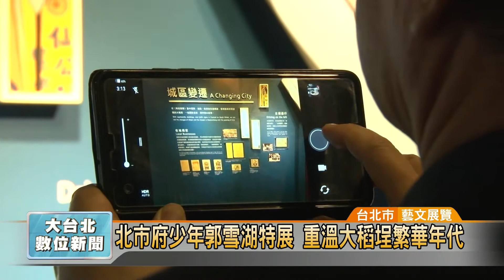20171019 北市府少年郭雪湖特展 重溫大稻埕繁華年代 (凱擘大台北數位新聞)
北市府"少年郭雪湖"特展 重溫大稻埕繁華年代 (凱擘大台北數位新聞)

想了解大稻埕人文薈萃、商業鼎盛的繁華盛況嗎？台北市政府二樓目前正展出「畫中台北－大稻埕少年郭雪湖」特展，帶領民眾欣賞這位日治時期知名畫家一系列的作品，穿越時光隧道，重溫早期大稻埕的繁華。

台北市觀傳局長簡余晏與郭雪湖基金會代表郭松年，共同為「畫中台北－大稻埕少年郭雪湖特展」揭幕，讓所有人透過日治時期知名畫家郭雪湖一系列的作品，重溫大稻埕的往日風華。

在台北市觀傳局大力協助下，籌備一年多的郭雪湖特展，終於在北市府探索館開幕。從老照片、15幅復刻畫作以及特別製作的精彩短片，帶領參觀者穿越時光隧道，回到早期大稻埕人文薈萃、商業鼎盛的繁華年代。

「大稻埕少年郭雪湖特展」自即日起展出自明年2月28日，10月31號前，每天前100名參觀者都能獲得精美禮品；10月下旬還預計推出郭雪湖畫作的悠遊卡，讓民眾能將畫作隨時帶在身邊，增添藝術氣息。

郭哲銘 採訪報導 (台北市/藝文展覽)